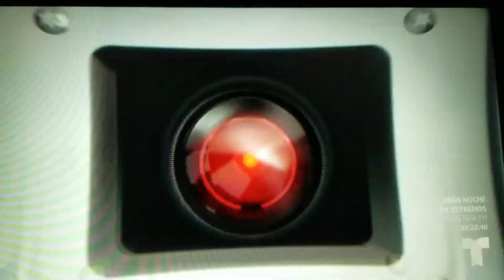HABLAN D LA AMISTAD D MANE,ALICIA HERMOSAS MUCHAS BENDICCIONES SIEMPRE lcdlf como DICENmalicia